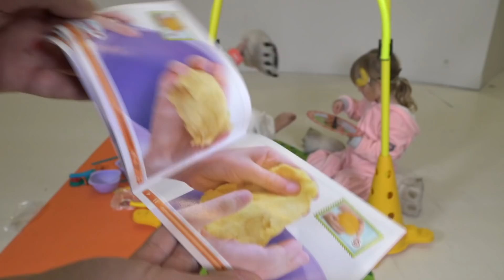CROTTE CHALLENGE #4 CREAPAT • Marche dedans et tu gagnes ! - Studio Bubble Tea DON'T STEP IN IT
Variante de Don't Step in It ! avec notre pâte à modeler Creapat.
Si tu marches dans la crotte et que tu la manges, tu gagnes ! :)

On vient de lancer notre propre gamme de jouets Studio Bubble Tea avec un premier jouet qui est une pâte à modeler à faire soi-même pour la 1ère fois en France (550 magasins et Amazon / C-Discount). Un atelier créatif qui se décline sous 7 références à un prix à partir de 4,90 euros.
Quelques liens ici:
*** JouéClub ***

Nos jouets sont disponibles dans tous les JouéClub et King Jouet de France soit plus de 550 magasins (n'hésitez pas à commander si rupture) ainsi que sur Amazon et C-Discount.
Nos jouets sont de qualité, sans danger et à des prix très accessibles, c'est très important pour nous.
Si vous êtes un influenceur (Youtube ou autre) et que vous souhaitez tester un de nos jouets, l'email est (professionnel uniquement merci).